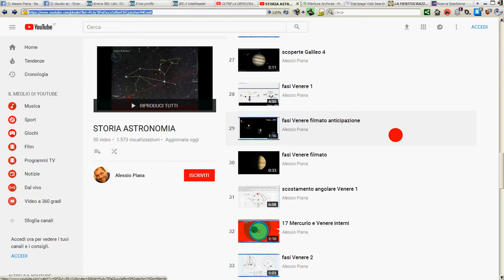approfondimenti Keplero e Venere